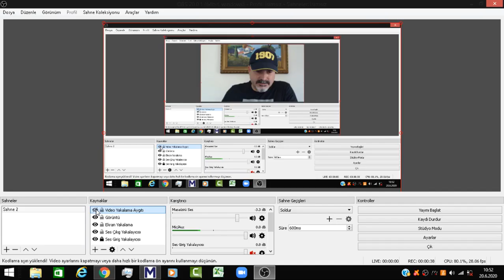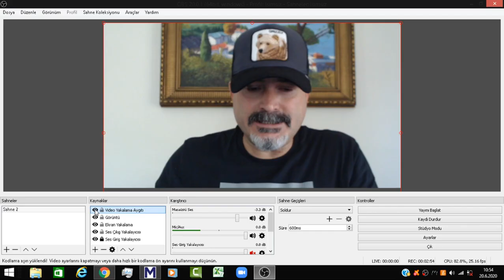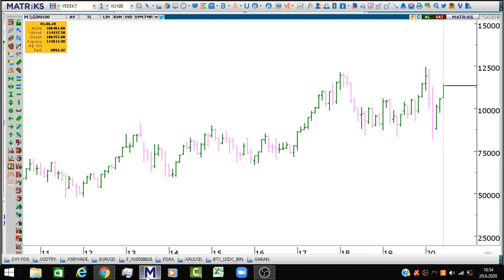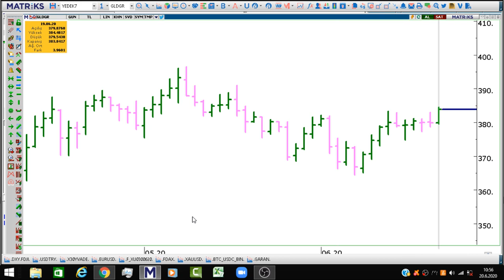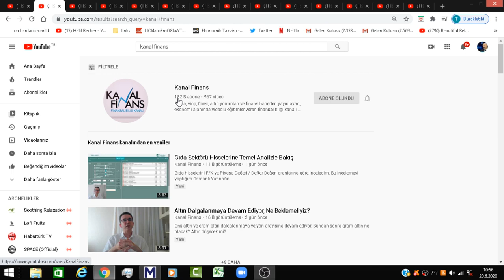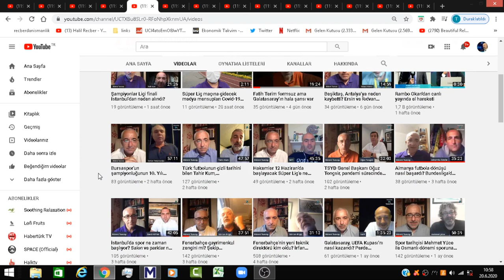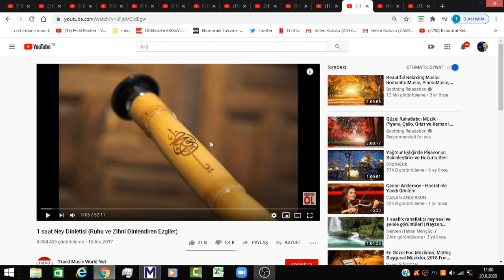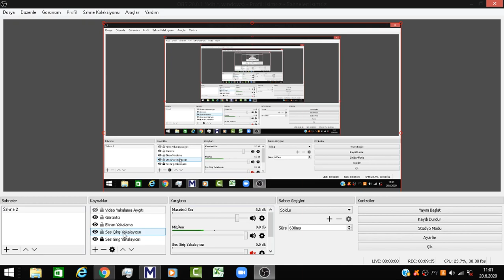CANLI YAYIN SAAT 12:30'DA TÜM PİYASALAR..DETAYLAR VİDEODA..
Buradaki yorumlar genel yatırım yorum tavsiyesi kapsamındadır. Yatırım danışmanlığı kapsamında değildir. Buradaki bilgiler kişisel risk ve getiri tercihlerinize uygun olmayabilir. Bu nedenle buradaki bilgilerle hareket edenler için risk kendilerine aittir. Lütfen uyarı ya